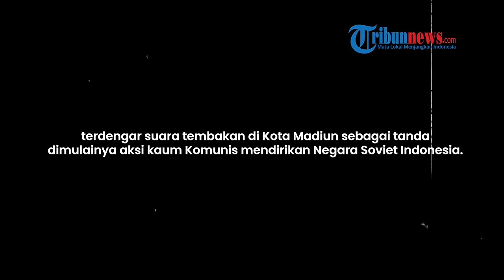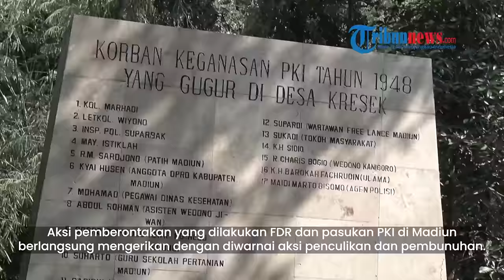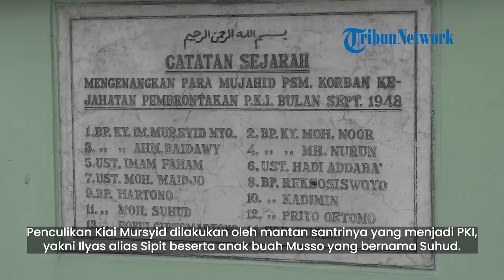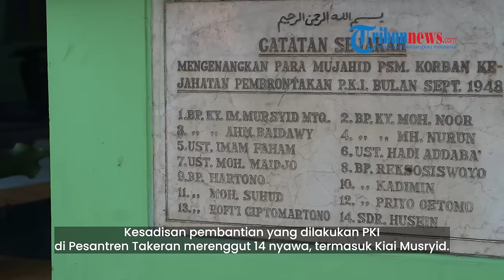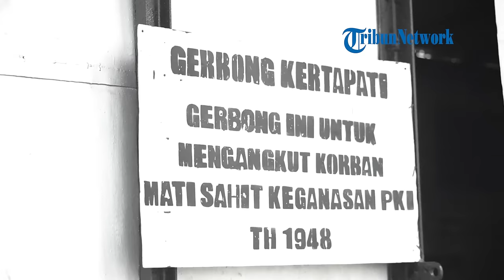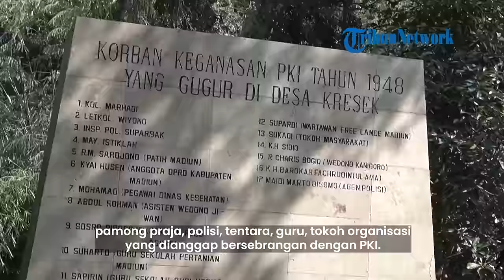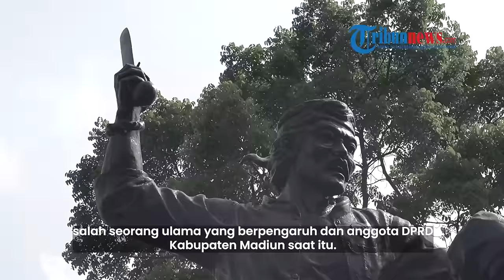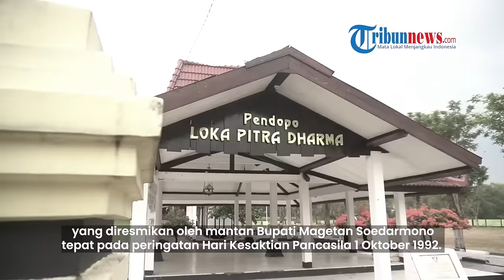[FULL] KEGANASAN PKI MADIUN 1948: Kiai & Pejabat Dibantai Dibawa dengan Lori & Dibuang di Sumur Tua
TRIBUN-VIDEO.COM - Pada hari Sabtu Pon 18 September 1948 WIB dini hari terdengar suara tembakan di Kota Madiun sebagai tanda dimulainya aksi kaum Komunis mendirikan Negara Soviet Indonesia.

Ribuan orang Komunis dan simpatisannya membawa senapan, arit, dan senjata tajam lain dari berbagai penjuru wilayah sekitar Madiun seperti Magetan, Ponorogo, Pacitan, Trenggalek dan Ngawi untuk melakukan pemberontakan.

Musso tak hanya menghimpun kekuatan, tapi juga organisasi. Salah satunya adalah Front Demokrasi Rakyat (FDR) yang dibentuk mantan perdana menteri yang dijatuhkan, Amir Sjarifoeddin.

Adapun latar belakang terjadinya pemberontakan PKI Madiun 1948 menyusul jatuhnya kabinet Amir Syarifuddin pada masa itu.

Penyebab jatuhnya kabinet Amir akibat kegagalannya pada perundingan Renville yang merugikan Indonesia.

Untuk merebut kembali kedudukannya, 28 Juni 1948 Amir Syarifuddin membentuk Front Demokrasi Rakyat (FDR).

Aksi pemberontakan yang dilakukan FDR dan pasukan PKI di Madiun berlangsung mengerikan dengan diwarnai aksi penculikan dan pembunuhan.

Tak hanya menculik elite birokrat, pamong praja, polisi, tentara, guru, tokoh organisasi yang dianggap bersebrangan dengan PKI, mereka juga memburu para kiai dan ulama yang dianggap sebagai penghalang ideologi komunisme.

Bahkan dalam rangkaian pemberontakannya kala itu, PKI memiliki slogan, “Pondok Bobrok, Langgar Bubar, Santri Mati!”.

Slogan menghancurkan pesantren bukan hanya gertakan semata, pasukan PKI benar-benar melakukan teror penculikan hingga pembunuhan terhadap kaum santri.

Pesantren Takeran atau Pesantren Sabilil Mutaqien (PSM), Magetan merupakan target utama pasukan PKI yang kala itu dipimpin oleh Musso.

Pesantren Takeran yang saat itu merupakan pusat gerakan Islam dianggap PKI sebagai momok utama dalam penyebaran paham komunisme oleh Musso.

Pimpinan Pesantren Takeran Kiai Imam Mursyid dan sejumlah tokoh-tokoh pondok lainya menjadi incaran utama penculikan oleh pasukan Musso.

Penculikan Kiai Mursyid dilakukan oleh mantan santrinya yang menjadi PKI, yakni Ilyas alias Sipit beserta anak buah Musso yang bernama Suhud.

Keduanya berhasil menculik Kiai Mursyid setelah menjebak dengan ajakan untuk berunding tentang ‘Republik Soviet Indonesia’.

Host   : Alexa Dhea
VO             : Tri Suhartini
Videografer  : Fikri Febriyanto, Alfin Wahyu
Operator Drone : Fajri Digit